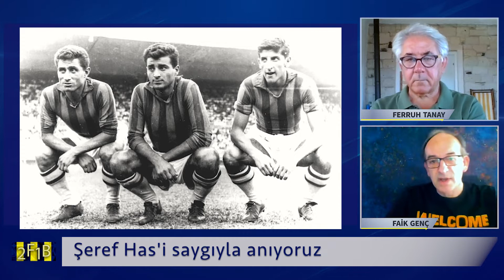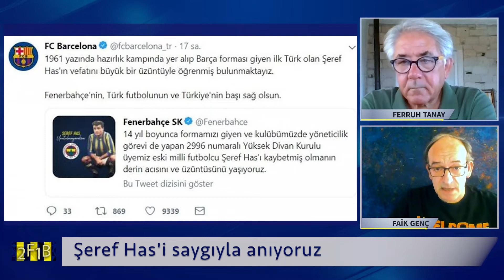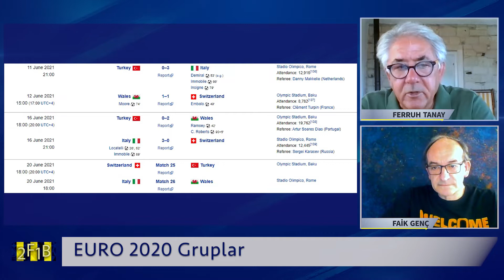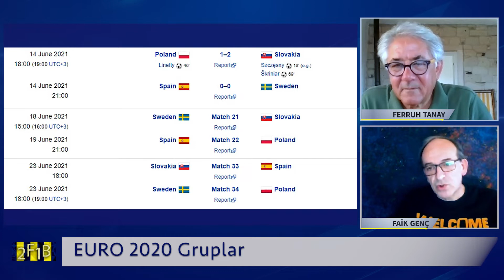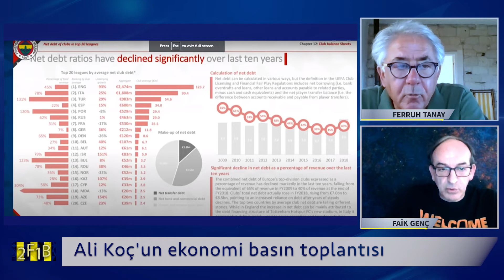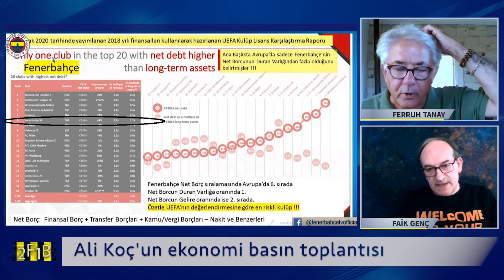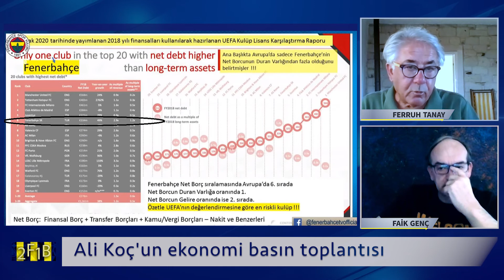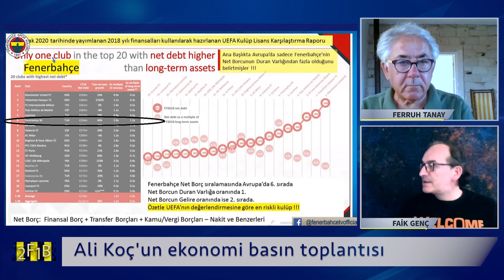2F1B'de EURO2020 ve Türkiye, Kim şampiyon olur? Ali Koç'un basın toplantısı.